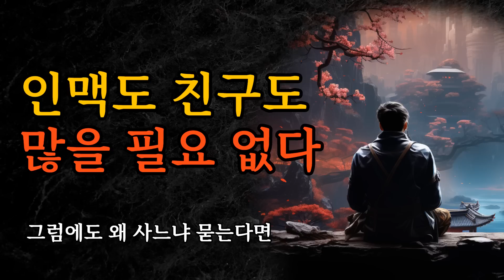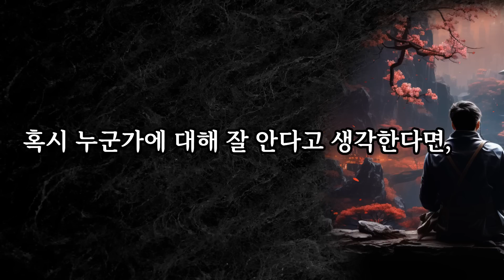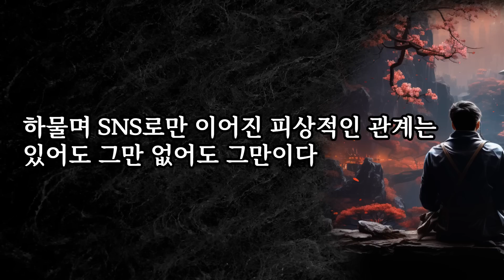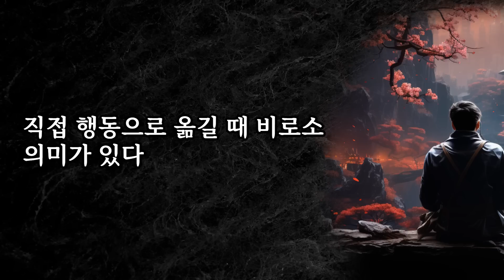지혜로운 노승이 전하는 무심하고 담대한 생의 기술 | 삶의 지혜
이 책은 일본의 선승 미나미 지키사이가 20년간 수많은 사람의 고충과 괴로움에 귀를 기울이며 깨달은 인간과 세상에 대한 통찰을 담았다. ‘나’라는 존재와 삶을 바라보는 태도, 부정적인 감정을 다루는 기술, 직업으로 축소된 ‘꿈’의 진정한 의미, 타인의 판단과 인정에 휘둘리지 않는 ‘삶의 테마’를 찾는 법, 자아에 집착하지 않고 타인에게 자신을 열어 관계를 꾸려가는 자세 등 삶과 일, 인간관계로 괴로운 이들을 위한 삶의 지혜를 38가지로 정리했다.
스스로 삶이 괴로워 수행길에 든 노승의 언어는 직설적이고 단호하며 꾸밈이 없다. 어설픈 위로도, 막연한 긍정도, 매서운 회초리질도 없다. 진취적인 삶을 칭송하는 온갖 말들 속에서, 오랜 시간 사람들에게 곁을 내어준 노승의 담대하고 무심한 언어가 우리의 마음을 붙들 것이다.

본 영상은 출판사의 허락 하에 도서 분량의 15% 내에서 인용하였습니다.

- 도서명 : 그럼에도 왜 사느냐 묻는다면
- 지은이 : 미나미 지키사이
- 옮긴이 : 백운숙
- 펴낸곳 : 서사원